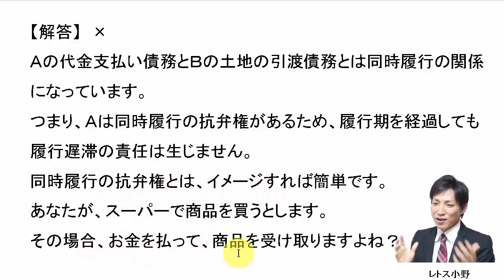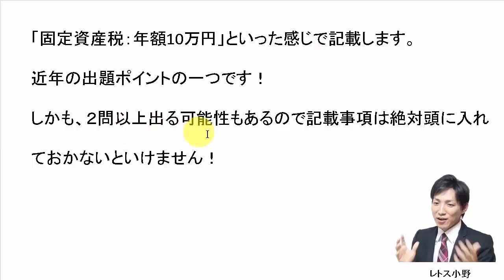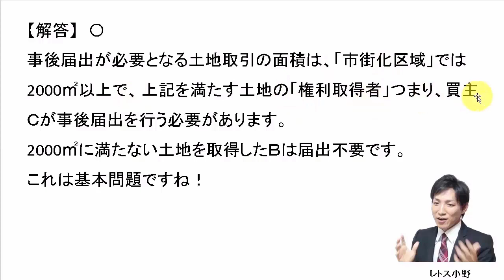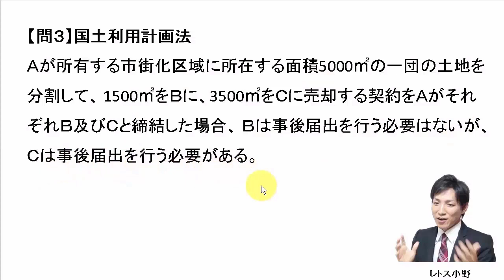【宅建過去問】7月26日の３問【レトス小野】宅建過去問解説